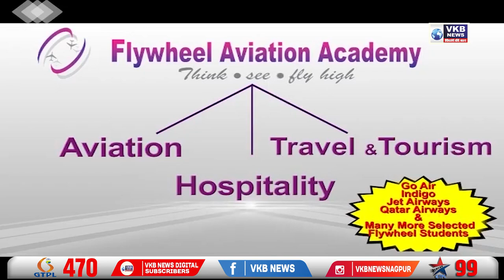महाविकास आघाडीने सर्वच पातळीवर निराशा केली आहे - रविकांत तुपकर